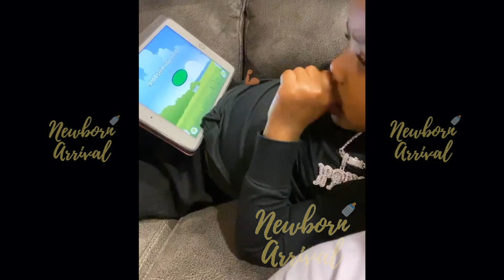DaBaby & Daughter Serenity Tickle Each Others Feet!🦶🏾